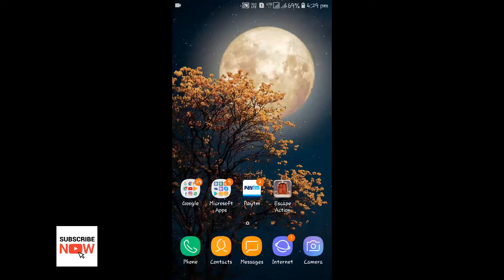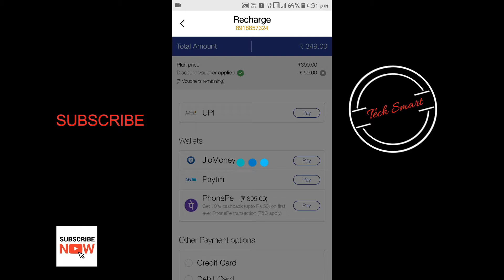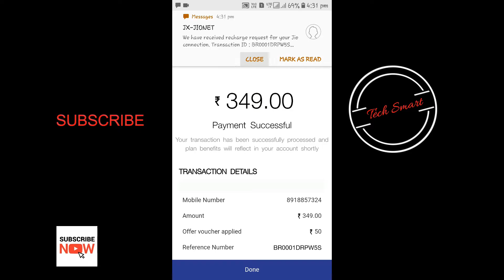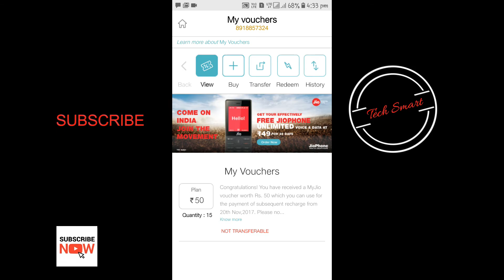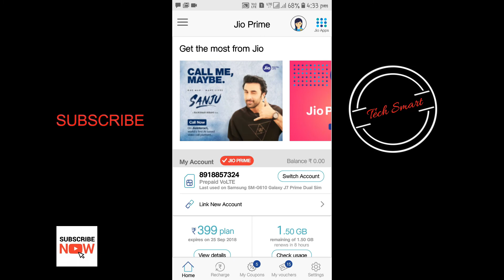How to Recharge Jio through My Jio and then to Phone Pay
Hey guys today in this video I am telling you guys that how to Recharge jio through My Jio app then to Phone Pay.

I hope that you guys will like this video.